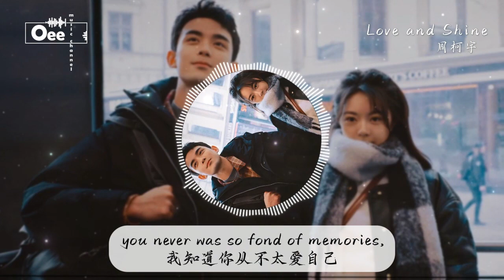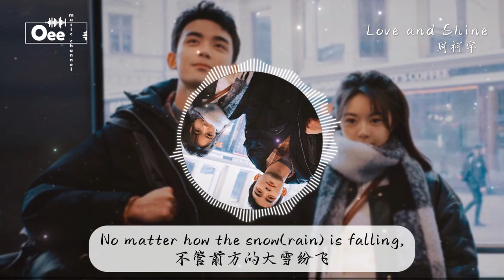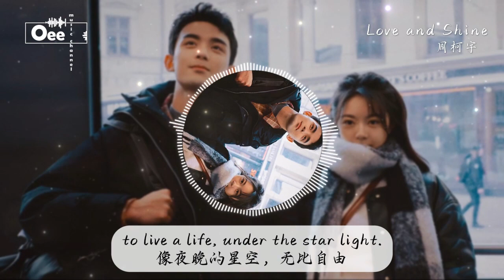周柯宇 - Love and Shine 【Love and shine No matter how the snow(rain) is falling】♫ 動態歌詞 ♩ 高音質 ♩ 在暴雪時分 插曲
歌词在下面 ↓↓
電視劇《在暴雪時分》插曲
《Love and Shine》
作詞王九禮    作曲董冬冬
演唱吳磊
製作人 董冬冬
編曲 薛峰
吉他 薛峰
和音:許一鳴
配唱製作人：董冬冬 丁可@冬曦音樂
錄音 丁可@冬曦音樂
混音/母帶  時俊峰@福達錄音棚

本作品未經許可，不得翻唱

Hello,
I never was so sure to say it out
我從不知該如何說出口
But maybe it’s too much to hold it down,
但這份心情愈發的強烈
to look away, the night sky
像夜晚的星空，無法忽視

Hello,
you never was so fond of memories,
我知道你從不太愛自己
It takes forever just to find the love,
卻總是努力試著尋找愛
to live a life, under the star light.
像夜晚的星空，無比自由

So would you say it back,
請你也看向我
Dive in the direction of us
帶我去我們的世界
And let the starlight out and shine.
像星空一樣的閃耀

那只有你和我
There’s nothing our faith can’t do.
沒有什麼你做不到
So fight away to find our love.
我從不放棄奔向你

帶我走
We might’ve made a few mistakes but
雖然我們總有犯過錯
Love and shine,
帶我走
The only way to find ourselves’ through
請擁抱我再拉起我手
Love and shine,
向前走
No matter how the snow(rain) is falling,
不管前方的大雪紛飛

除此影片。

封面的版權歸於攝影師所有。